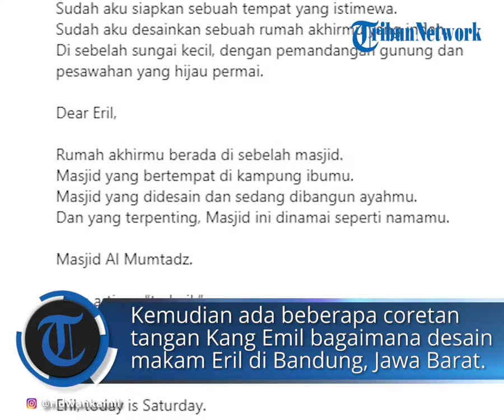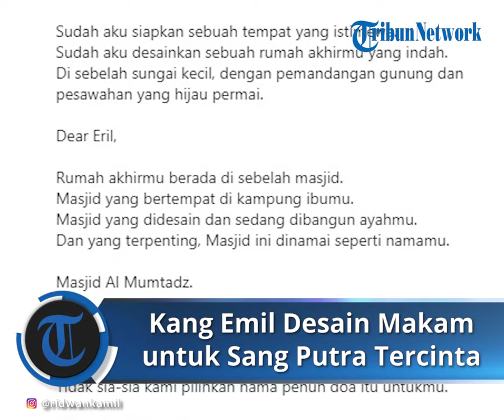Ridwan Kamil Desain Rumah Terakhir untuk sang Putra Tercinta Eril, Nampak Megah dan Indah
TRIBUN-VIDEO.COM - Hari ini Sabtu (11/6/2022) jenazah Emmeril Khan Mumtaz akan di terbangkan ke Indonesia.

Ridwan Kamil pun mengunggah foto desain makam sang anak.

Tak hanya itu, Kang Emil juga menuliskan pesan menyentuh diunggahannya tersebut.

Foto tersebut dinggah Ridwan Kamil di Instagram pribadinya pada Sabtu (11/6).

Foto tersebut dijadikan satu menjadi video kolase.

Di awal video, telihat peti mati berwarna coklat yang diduga peti mati Eril.

Kemudian ada beberapa coretan tangan Kang Emil bagaimana desain makam Eril yang berada di Bandung, Jawa Barat.

Hanya ada satu makam nantinya disana yang dikelilingi pepohonan dan pegunungan.

Tak hanya itu, disampingnya juga akan ada bangunan megah.

Diunggahan tersebut, Ridwan Kamil menuliskan bahwa sudah saatnya Eril pulang ke negeri untaian doa.

"Saatnya kamu pulang ke negeri untaian doa.
Ke negeri para Wali yang salah satunya adalah leluhurmu" ungkap Ridwan Kamil.

Ia pun mengaku tidak sia-sia memberikan nama yang indah kepada sang putra.

"Yang artinya “terbaik”.
“Terbaik” adalah caramu menjalani hidup di dunia fana ini," tulis RK.

Diketahui, jenazah Putra Ridwan Kamil, Emmeril Khan Mumtadz rencananya akan tiba di Terminal Kargo, Bandara Soekarno-Hatta pada Minggu (12/6/2022) pagi.

Sejumlah persiapan pun telah dilakukan PT Angkasa Pura II untuk menyambut kedatangan jenazah Eril.

Kepala Biro Administrasi Pimpinan (Adpim) Provinsi Jawa Barat, Wahyu Mijaya juga memberikan informasi.

Wahyu menuturkan bila Ridwan Kamil dan jenazah akan tiba di Indonesia tidak melalui jalur khusus.

Jenazah dibawa menggunakan pesat kargo biasa.

Terkait jam penerbangan, Wahyu belum dapat memastikan lantaran masih menunggu konfirmasi dari keluarga di Swiss.

"Iya betul seperti biasa saja, menggunakan pesawat kargo. Nomor pesawat belum terkonfirmasi. Untuk jamnya belum dapat konfirmasi, nanti diinformasikan. Karena belum dapat dari sana," tuntas Wahyu.(Tribun-Video.com)